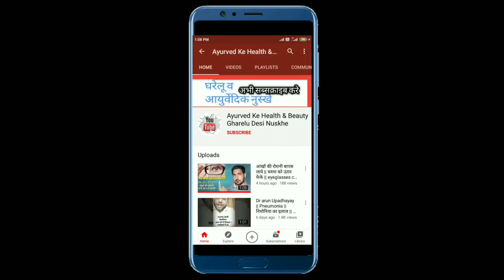बच्चों की पसलियों का चलने पर करें घरेलू उपाय || Ayurved ke health & beauty gharelu desi nuskhe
sachindayayurvadic ayurvedTiktok बच्चों की पसलियों का चलने पर करें घरेलू उपाय || Ayurved ke health & beauty gharelu desi nuskhe